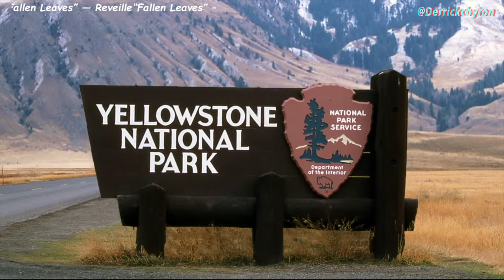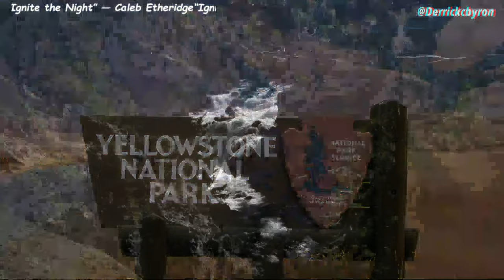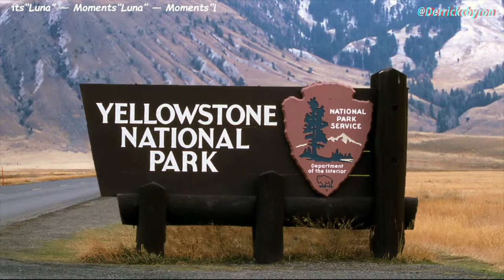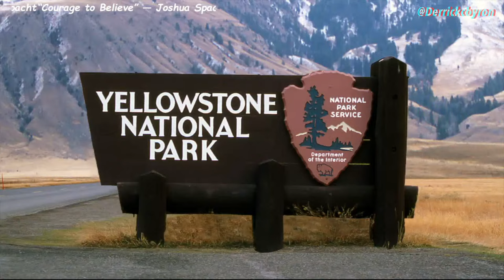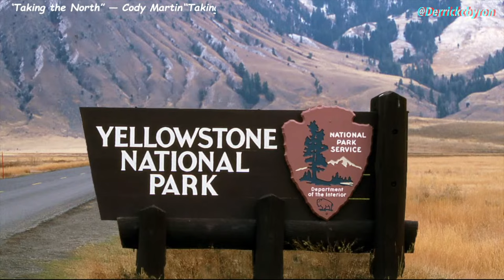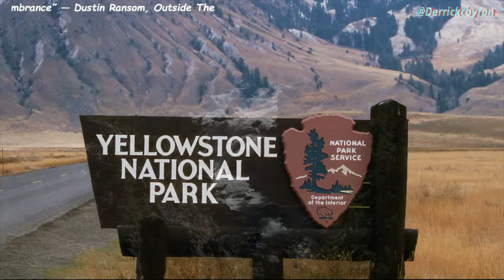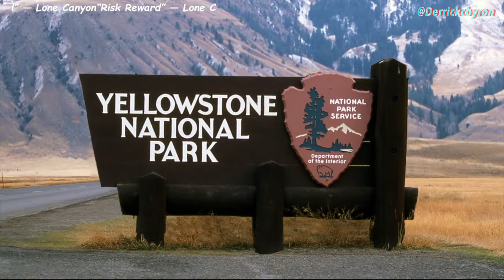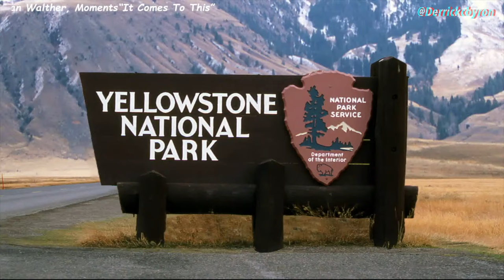Yellowstone National Park - Music For Concentration / Work / Study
Welcome to our universal music haven! 🎶✨ Immerse yourself in a world where music transcends boundaries and genres, complemented by breathtaking drone photography from around the globe and captivating animation livestreams. Whether you seek your next favorite tune, a moment of tranquility with soothing melodies, or an energetic boost from vibrant rhythms, our curated livestreams cater to all music enthusiasts.

As you settle in with your headphones, prepare to embark on a multi sensory experience that combines the power of music with stunning aerial views captured by epic drone photography. Let us transport you on a visual and auditory journey that will inspire, uplift, and connect you to the diverse sounds and sights of our world.

Join us as we blend the magic of music with the beauty of global landscapes and mesmerizing animations. Let the music play! 🌍🎵

Yellowstone National Park is a vast natural wonder that spans over 2.2 million acres across Wyoming, Montana, and Idaho. Established on March 1, 1872, it is recognized as the world's first national park, created to preserve its unique hydrothermal and geologic features.

### Geothermal Wonders
Yellowstone is renowned for its geothermal activity, which includes more than 10,000 hydrothermal features and over 500 geysers, representing about half of the world's active geysers. The park's landscape is a product of extensive geological processes over the last 150 million years, including volcanism, glaciation, and erosion. This geologic activity has shaped the park's mountains, canyons, and plateaus.

Some of the most famous geothermal features include:
- **Old Faithful**: Perhaps the most iconic geyser in the park, known for its predictable eruptions.
- **Grand Prismatic Spring**: The largest hot spring in the United States, notable for its striking colors.
- **Mammoth Hot Springs**: A series of hot springs on a hill of travertine.
- **Norris Geyser Basin**: The hottest and most acidic of Yellowstone's thermal areas.

### Geological Features
- **Grand Canyon of the Yellowstone**: A stunning canyon carved by the Yellowstone River, featuring the Lower Falls, which is twice the height of Niagara Falls.
- **Yellowstone Lake**: The largest alpine lake in North America, offering boating and fishing opportunities.
- **Lamar Valley**: Known for its wildlife and beautiful landscapes.

### Wildlife
Yellowstone is home to a rich diversity of wildlife, including nearly 300 species of birds, 16 species of fish, five species of amphibians, six species of reptiles, and 67 species of mammals. This includes large predators such as grizzly bears and wolves, as well as a variety of ungulate species like elk, bison, and moose.

### Conservation and Safety
The park is an intact ecosystem, and conservation efforts are in place to maintain the ecological processes that sustain the wildlife and their habitats. Visitors are advised to observe wildlife from a safe distance and to follow park regulations to avoid disturbing or endangering the animals.

### Visitation and Exploration
Yellowstone offers a range of experiences for visitors, from hiking trails and scenic drives to educational visitor centers. The park is seasonal, with different areas accessible at different times of the year due to weather conditions.

In summary, Yellowstone National Park is a treasure trove of natural wonders, from its geothermal features and geological formations to its diverse wildlife and vast wilderness. It is a place where visitors can witness the Earth's dynamic processes at work and enjoy the beauty of the natural world.

Videos are licensed by me and distribution is prohibited.

If you have any requests or comments let me know, I usually respond!